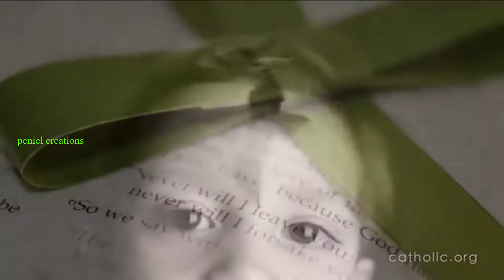Manushya Nee Mannakunnu...(മനുഷ്യാ നീ മണ്ണാകുന്നുമണ്ണിലേക്കു മടങ്ങും നൂനം )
മനുഷ്യാ നീ മണ്ണാകുന്നു
മണ്ണിലേക്കു മടങ്ങും നൂനം
അനുതാപ കണ്ണുനീര്‍ വീഴ്ത്തി
പാപ പരിഹാരം ചെയ്തു കൊള്‍ക നീ (മനുഷ്യാ നീ..)